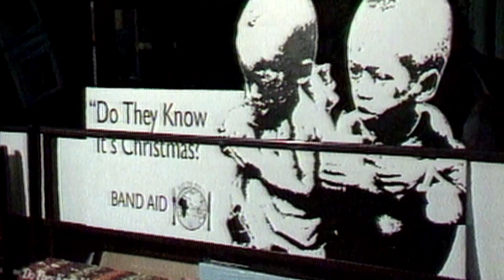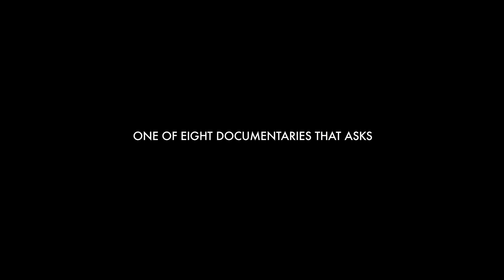Give Us the Money⎜WHY POVERTY?⎜(Trailer)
From Live Aid to Make Poverty History, celebrities have become activists against poverty. Bob Geldof and Bono have been the most prominent voices advocating on behalf of the poor. But have their concerts and campaigns really lifted millions out of poverty?
Geldof, Bono and Bill Gates speak candidly about how to lobby effectively and how to play to politicians' weaknesses for glitz and popularity.

Director Bosse Lindquist
Producer David Herdies
Produced by Momento Film